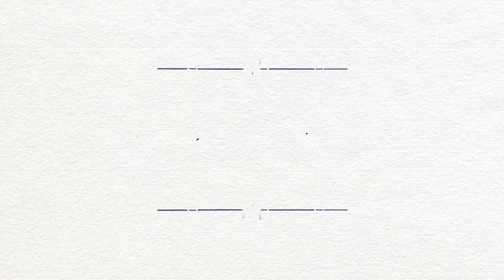Deux Histoires/Un Mana : Thom & Jeff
Le Mana est cette énergie vitale, cette force spirituelle qui entoure et relie tous les êtres vivants. Nulle part ailleurs la présence du Mana n'est plus vivante et chérie qu’à Tahiti Et Ses Îles. Nous avons souhaité présenter toutes les facettes du Mana à trois couples chanceux pour qu’ils l'expérimentent eux-mêmes. Voilà leurs histoires.